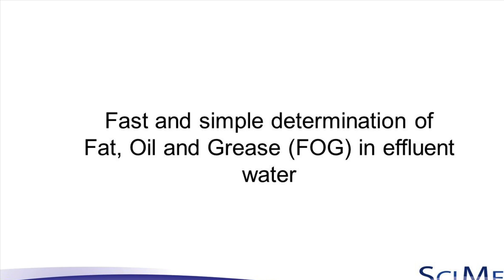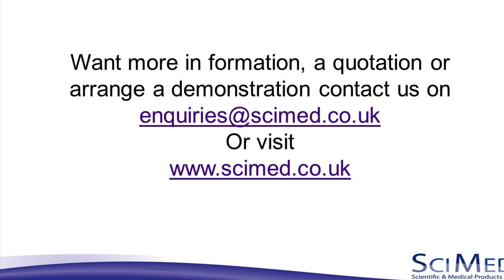Fast and simple determination of Fat, Oil and Grease (FOG) in effluent samples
How can I test for FOG in my effluent water?  FOG in effluents are a major cause of drain blockage. the responsibility lies with the site discharging the contaminated water. The Infracal is an easy and rapid method for measuring the amount of FOG in the effluent. It does not require a laboratory, experienced chemists. It can be deployed in any environement.